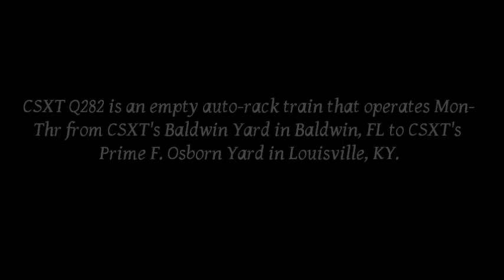CSXT Q282-25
Mp AN 648.7...CSXT/Norfolk Southern interlocking...Savannah Ave...Valdosta, GA
February 25, 2012...2:08 pm
AAR Mark: CSXT Q282
Origination: CSXT Baldwin Yard...Baldwin, FL
Destination: CSXT Prime F. Osborn Yard...Louisville, KY
Frequency: Mon - Thr
Empty Auto-rack

CSXT 8733...SD60I...Former Conrail 5601
CSXT 5311...ES44DC